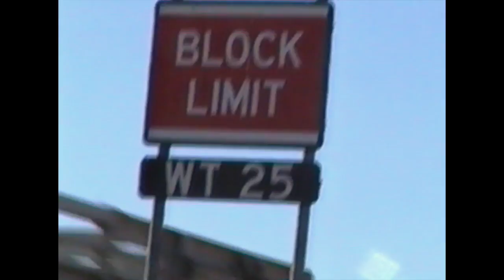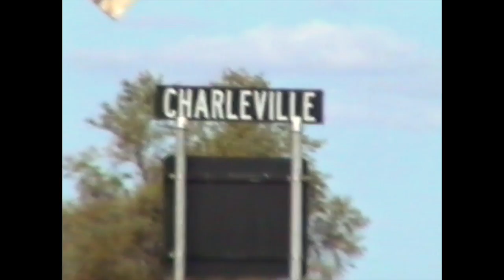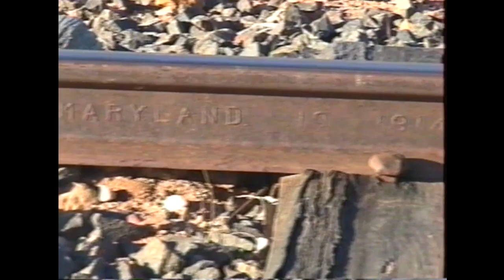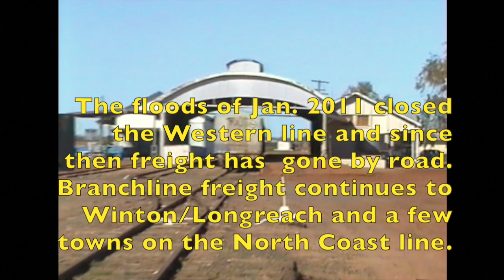Branchline Freight - Charleville, Quilpie, Cunnamulla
19 Minutes. Even in 2005, freight trains were running here twice a week. The shocking 2011 floods closed the line to Toowoomba for a couple of weeks. Trucks took over, trains never returned.
Thanks to Phil, 'Signal01' for current freight train information